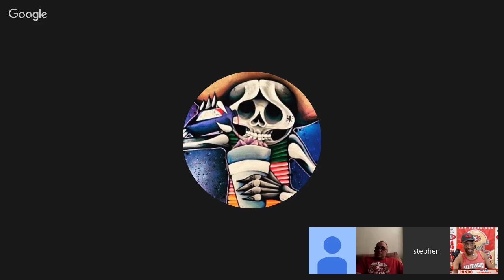49ers Fans Weekly: Trent Baalke Is Anthony Davis’s “Sugar Daddy” Meanwhile Quinton Dial Is A 49...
Todays meeting started out talking about Anthony Davis, and from there The 49ersfaithfuls aired out some differences! So I’ll tell you this particular meeting got a little out of hand as far as being civil.
One thing for sure is that it was those who see a potential in the team vs those who have put a ceiling on the potential of the young 49ers. This is a meeting where you can pick a side! Aaaahhh preseason, you gotta love the emotions…

PLEASE READ ALL INSTRUCTIONS BEFORE JOIN THE SHOW:
1. Please use you cellphone only as they work so much better than computers.

2. Earbuds with mic attachment are an absolute MUST! We also ask that you not try and monitor yourself while on the live broadcast as it creates feedback.

3. PLEASE TRY TO BE IN A QUIET AREA. TURN TELEVISION, AND RADIO OFF WHILE YOU ARE ON. YOUR MIC NOT ONLY PICKS UP EVERY LITTLE SOUND IT AMPLIFIES IT TO A VERY LOUD VOLUME. OTHERWISE WE WILL BE FORCED TO ELIMINATE YOU FROM THE EVENT.

5. ALL YOU NEED TO DO is click the link and you will be in the show " The link will change for every week."

Finally thanks for your cooperation fam, it is so appreciated...

or download the handy app, and keep Ronbo Sports just a click away at all times!